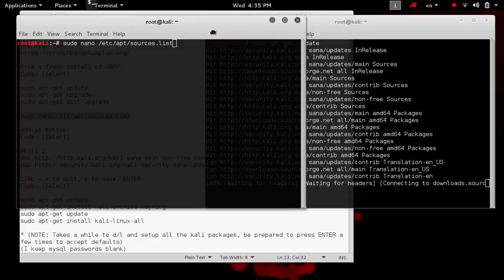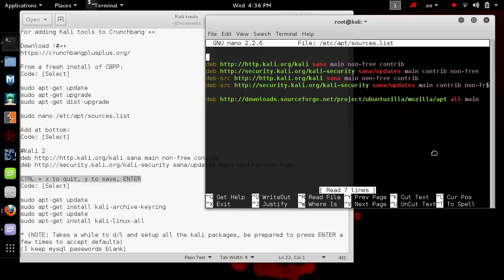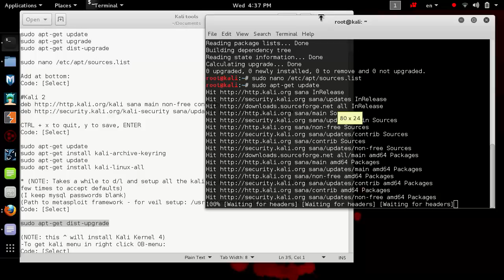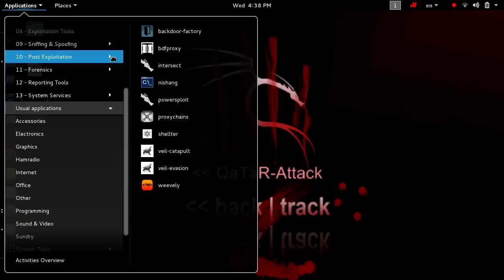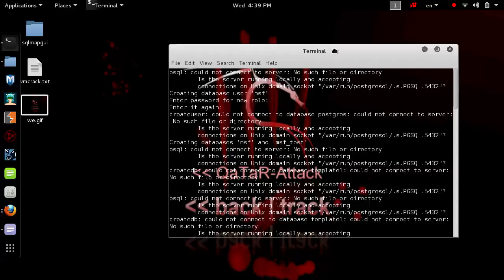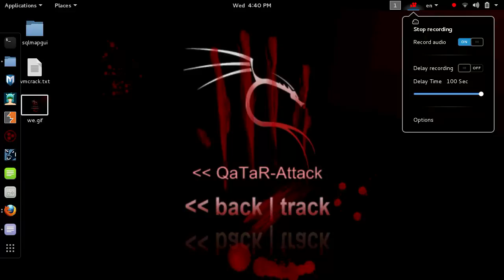setup all the to packages for adding Kali tools